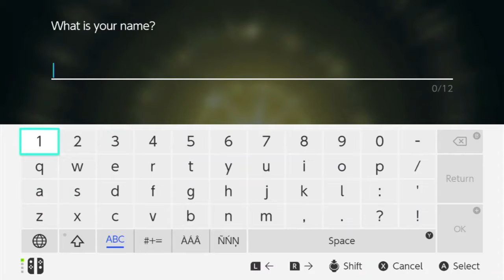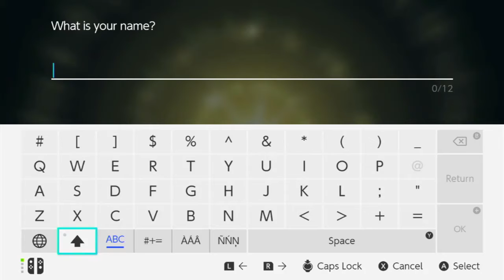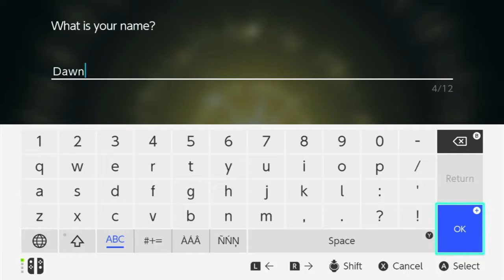Legends of Arceus Ep.1: Time Travel!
Welcome to my playthrough of Legends of Arceus!

I've been so looking forward to this game.

The protagonist finds themselves warped through space and time to arrive in the region of Hisui, aka Sinnoh but in the past.

(I just want to mention that I don't normally draw people, and I was having a hard time so, I used a screenshot from the episode as a guide for the thumbnail.)